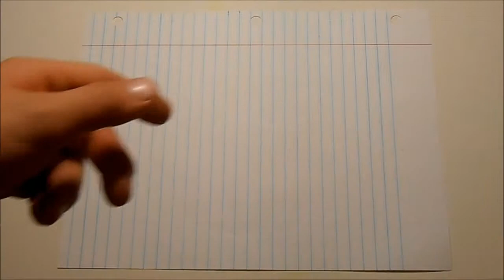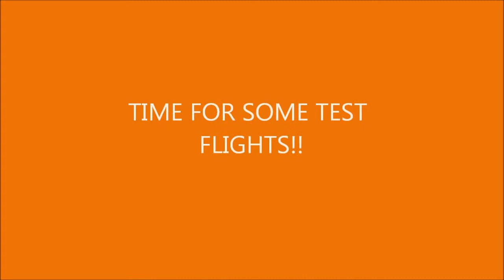How To Make An Awesome Dart Plane!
This tutorial shows you how to make the Hammer, a crazy awesome dart airplane.